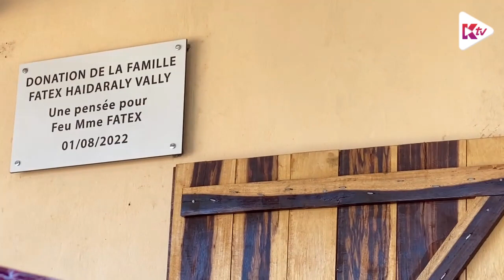(07) Morombe Mahe Moharame 2022 1444 - p7 réhabilitation hôpital Morombe